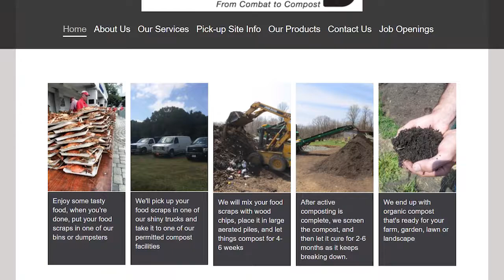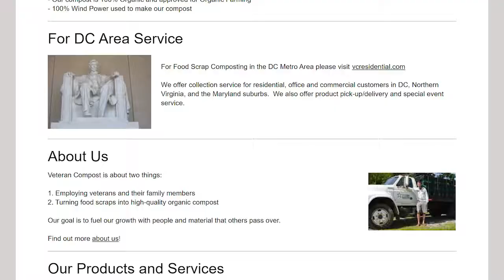Meade Week for Apr. 27, 2018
On this edition of Meade Week!:  Fort Meade recognizes its Volunteers of the Year, a look back at Earth Day, Army 10-miler qualification coming up and make your reservations for Mother's Day at Club Meade.  These stories and more on Meade Week!